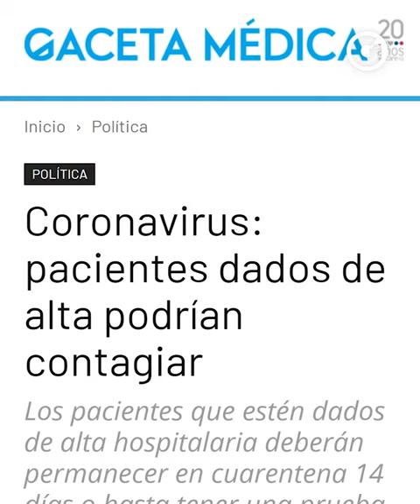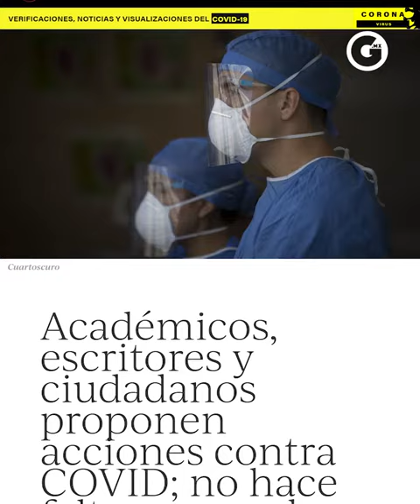Presidente ¡IRRESPONSABLE!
Para el Presidente, el cubrebocas se ha convertido en asunto de honor, pero para miles de personas será la diferencia entre la vida o la muerte.